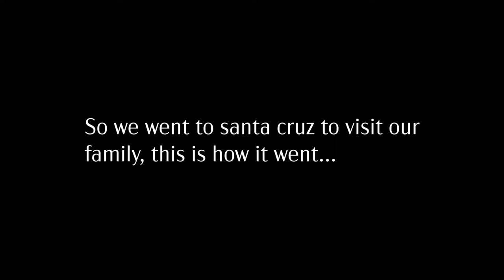Santa Cruz trip with the family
Santa Cruz trip 2020
Big thank you to the Perez family for letting us stay and hangout with them
Editing by Eli Rivas